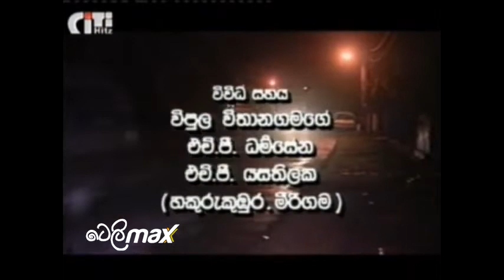වෙස් පෙරළෙන ලෝකේ - රොඩ්නි වර්ණකුල | Wes Peralena Loke - Rodney Warnakula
වෙස් පෙරළෙන ලෝකේ
හැංගි හැංගි බඳින මුහුණු - ගැලවීලා බිමට වැටෙනවා
ගැලවීලා වැටෙන මුහුණු
යළි දවසක වෙස් බැඳගෙන - ආයෙත් අප හමුවට එනවා

නටනට හඬා වැටෙනවා - හඬහඬ යකා නටනවා
නටනට වෙස් පෙරළනවා - වෙස් පෙරළමින් නටනවා

සූරිය උදා වන තුරු පිනි බෑවිල්ල
පාරුව පදින තුරු ජලයේ සෙලවිල්ල
මාරුව බලබලා සිත යට කැරකිල්ල
කාරිය කෙරෙන තුරු කා ගෙත් රැවටිල්ල

කටමැත දොඩවනා අය කට අගය කරයි
රට වට බඳින වැට කට වට බඳිනු බැරි යි
හරි හැටි හැඳින ගහ තෝරාගැනුම සුබ යි
නො දැන කෙටුව දා හොට පැටලුණා තමයි

ගී පද: ජන කවි ඇසුරින්
ගී තනු: නෙල්සන් ධර්මසේන
ගී හඬ: රොඩ්නි වර්ණකුල

ආනන්ද වික්‍රමගේ අධ්‍යක්ෂණය කළ 'වෙස් මාරුව' ටෙලි නාට්‍යයෙනි.